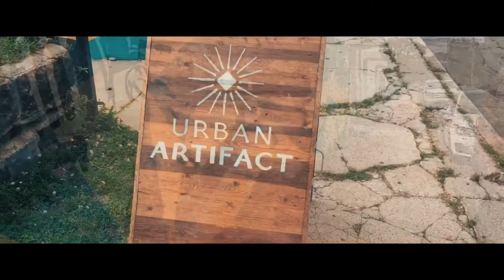Zack & Amanda • 06.22.19 | Cinematic Highlight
This is a highlight video for the wedding of Zack & Amanda, filmed on June 22nd, 2019.

Song: Ellie Goulding - Love Me Like You Do

Filmed By: Jake White

Edited By: Jake White

©︎ Cat Tail Photography 2019